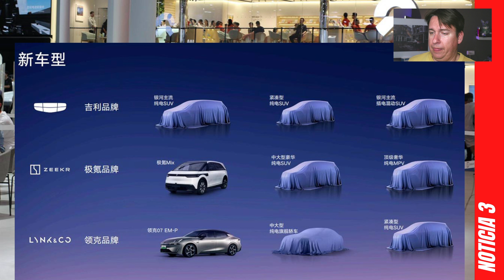Zeekr 2024: 3 Modelos NUEVOS y Beneficios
Zeekr entra en Beneficios este año 2024 y lo hace gracias al crecimiento de ventas pero encima nos traen nuevos modelos, empezando por un MPV compacto que veremos en Beijing Auto.